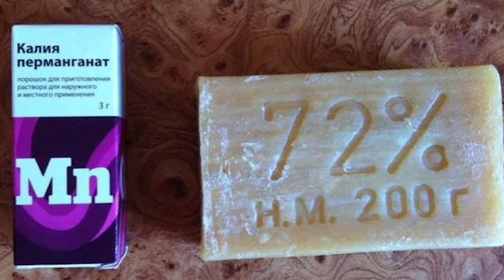Французский метод отбеливания, который поможет даже против стойких пятен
Использовать данный способ на практике совсем не сложно.